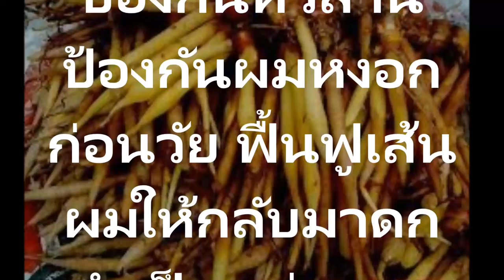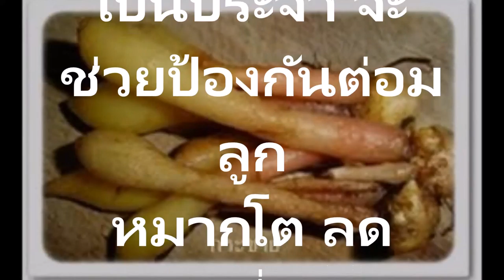บำรุงสมอง ตับ ไต ให้แข็งแรงหัวเข่า ข้อเท้า ลดปวดลดบวมได้ สูตรทำน้ำกระชาย